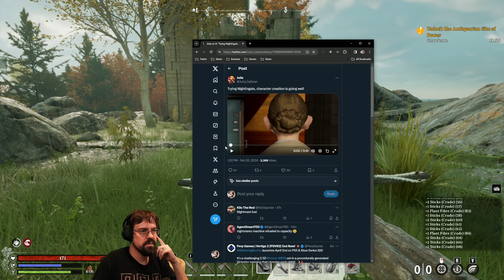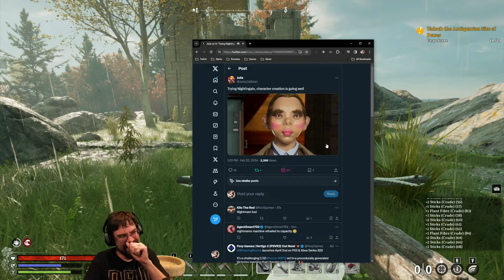CohhCarnage Plays Nightingale Early Access - Part 7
Cohh jumps into Nightingale Early Access to see what it has to offer.